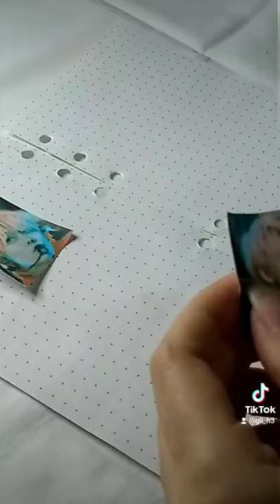[💕] Kpop Spread with me • TXT 'Yeonjun Pink Hair ♡